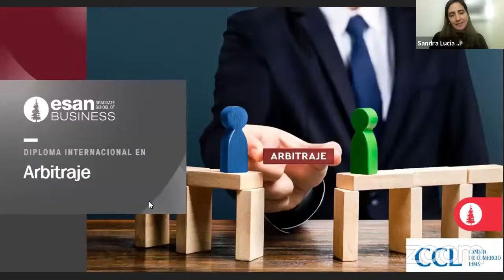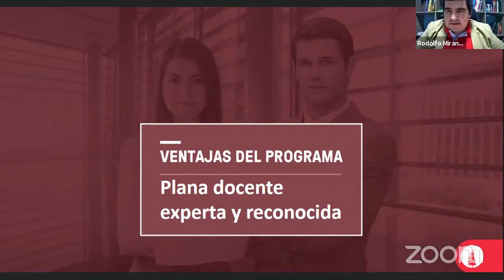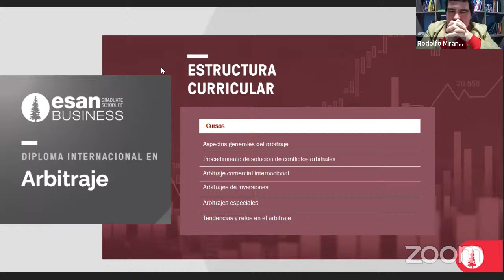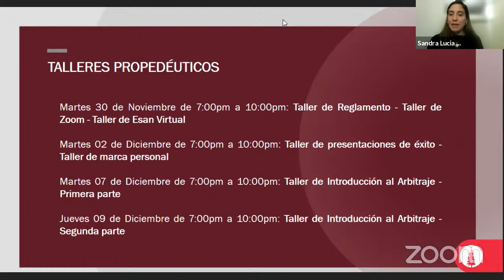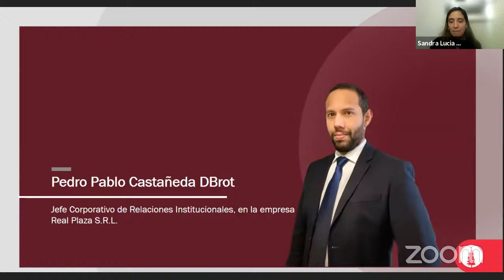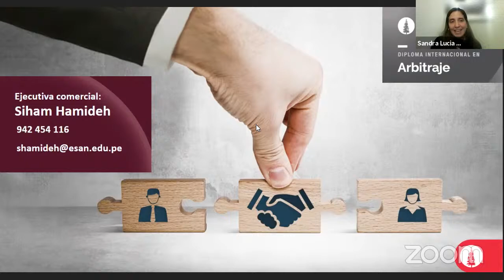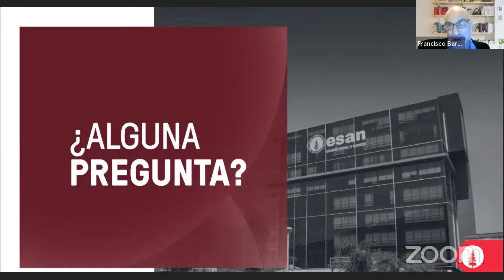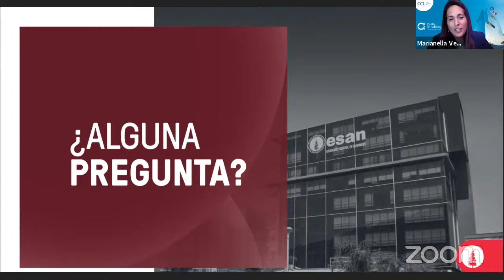Conferencia informativa Diploma Internacional en Arbitraje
Graduate School of Business